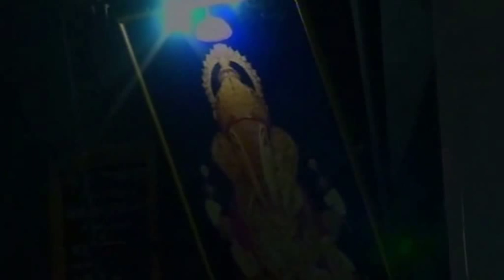BT Felicitation Function 2014: Pune Topper Kalpesh Krishna (AIR 92) speech. Students MUST WATCH